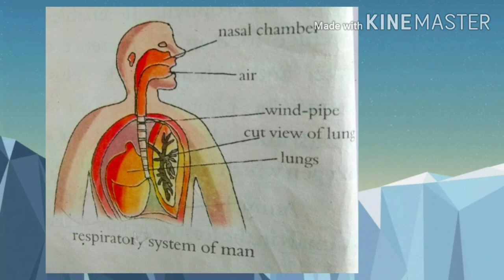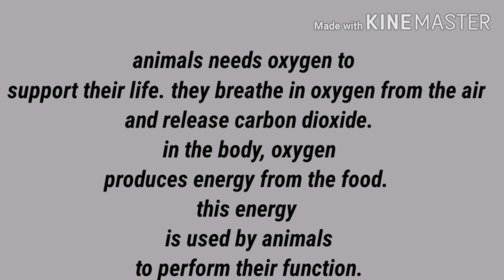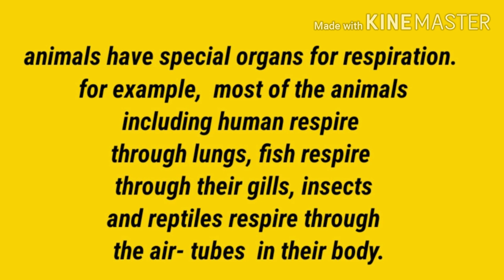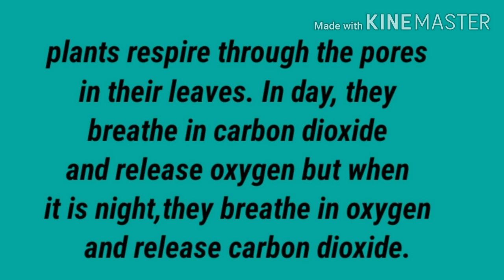Living And Nonliving Things | aumsum kids science Human Respire Through Lungs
Living And Nonliving Things
All living things respire
animals need oxygen to support their life. they breathe in oxygen from the air and release carbon dioxide in the body oxygen produce energy from the food. this energy is used by animals to perform their functions.
animals having special organs for respiration. for example most of the animals including humans respire through lungs, fish respire through their gills,insect and reptiles respire through air -tubes in their body.
plants respire through the pores in their leaves. in day, they breathe in carbon dioxide release oxygen but when it is night, they breathe in oxygen and release carbon dioxide.